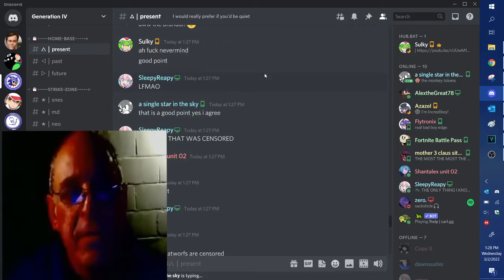112DirtBag Enjoys The Dancing Plush Fumo Toy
3/2/2022 - dirtbag.mp4